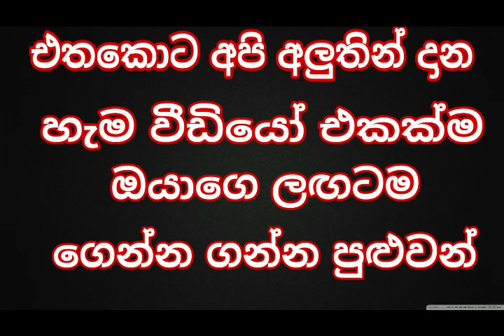ඉවසනු බැරි උකුණු කරදරේ සදහටම නැතිකර ගන්න මෙන්න ක්‍රමේ..👍 Here's how to get rid of lice forever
Something for knowledge